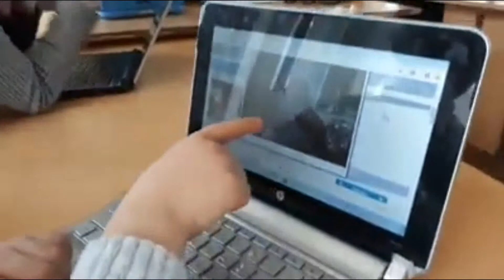Հարցեր տիար Բլեյանին